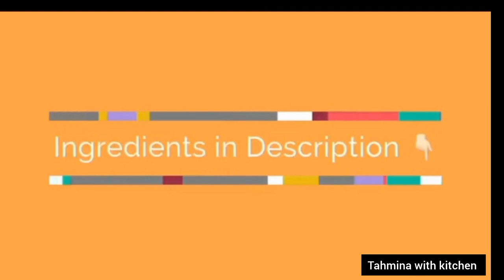Cutlets Aloo Chicken ke kabab Recipe by ||Tahmina with kitchen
Assalamualaikum All my Family

Kase ha app please try this recipe watch My video